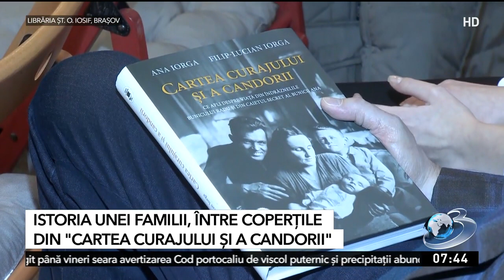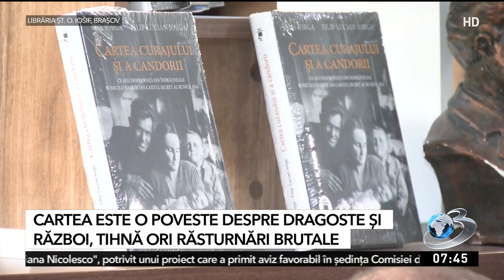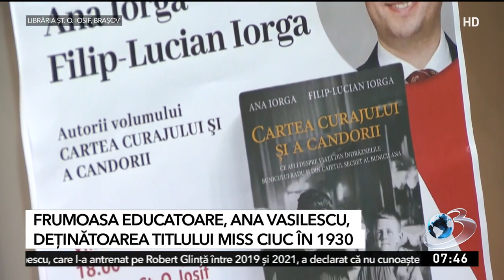Istoria unei familii, între coperţile din Cartea Curajului şi a Candorii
Ana Iorga şi Filip-Lucian Iorga au lansat la Braşov un volum cu un impact sentimental deosebit. Cartea Curajului şi a Candorii este despre viaţă, cu îndrăznelile bunicului Radu, dar şi cu însemnări din caietul secret al bunicii Ana. Cartea conţine peste 300 de fotografii inedite, date din documentele păstrate în familie şi chiar din dosarele Securităţii.